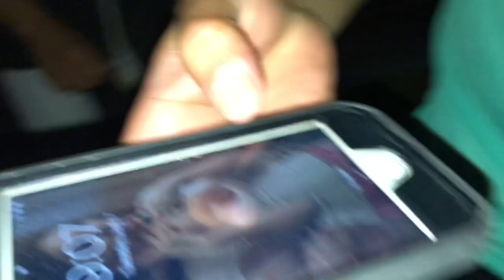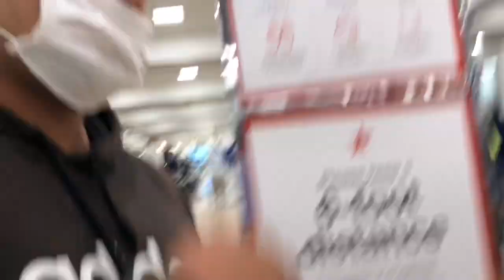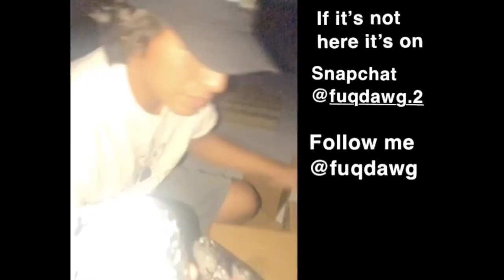Replacing nerf gun darts W/ thumbtacks!! (VERY PAINFUL)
Music
Luciano - figaro
Jazz spastiks - move